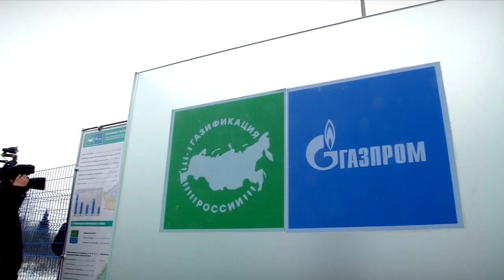Губернатор Игорь Руденя провёл совещание по газификации